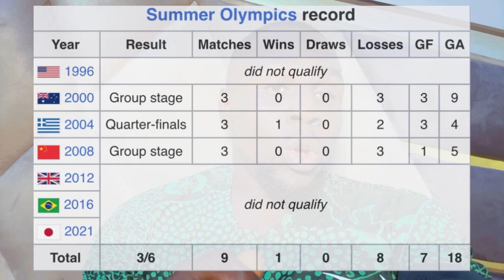Cameroon & Super Falcons of Nigeria play goalless draw - 2024 Olympics Qualifiers (1st Leg)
The Indomitable Lionesses of Cameroon hold the Super Falcons of Nigeria to a goalless draw in the 1st leg of the 3rd round of qualifiers for the 2024 Olympics Qualifiers (1st Leg)

FULL TIME! in Douala 📍

Cameroon 🇨🇲 0-0 Nigeria 🇳🇬
Not the outcome Nigeria hoped for, however the team’s main priority now is to secure a vital victory in the upcoming second leg, set for Monday, February 26 in Abuja. Keep faith in them 💪💪

Nigeria Super Falcons Team List for the Paris 2024 OlympicQualifier against Indomitable Lionesses of Cameroon

Goalkeepers
CHIAMAKA NNADOZIE
TOCHUKWU OLUEHI
LINDA JIWAKU

Defenders
ASHLEIGH PLUMPTRE
AKUDO OGBONNA
MICHELLE ALOZIE
OSINACHI OHALE
ROFIAT IMURAN
TOSIN DEMEHIN

Midfielders
HALIMATU AYINDE
CHRISTY UCHEIBE
JENNIFER ECHEGINI
DEBORAH ABIODUN
RASHEEDAT AJIBADE
TONI PAYNE

Forwards
ASISAT OSHOALA
UCHENNA KANU
MONDAY GIFT
OMORINSOLA BABAJIDE
IFEOMA ONUMONU
ESTHER OKORONKWO

COACH: Randy Waldrum

Only two teams from CAF will qualify for the 2024 Summer Olympic women's football tournament in France.
A. Ghana/Zambia vs Tunisia/Morocco
B. Nigeria/Cameroon vs Tanzania/South Africa

Note: If the Super Falcons of Nigeria can
1. Defeat Cameroon in the two-legged 3rd round and
2. Emerge victorious against the winner of the Tanzania/South Africa match in the 4th round,
Nigeria will qualify for the 2024 Paris Olympics Women's Football competition.